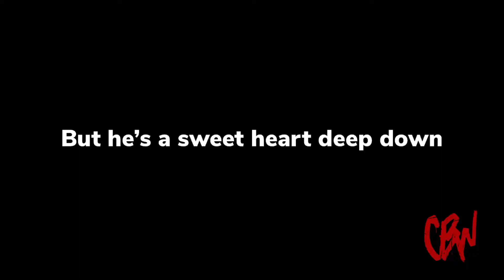Studio Vlog 1/4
We put together some videos to showcase some of our experiences in the studio. This video focuses around Nate, our guitarist, and the way he best goes about the studio.

2020 edit: These were shot in 2019, a couple member changes have happened but we wanted to keep the history up and available to any one who wants to see.